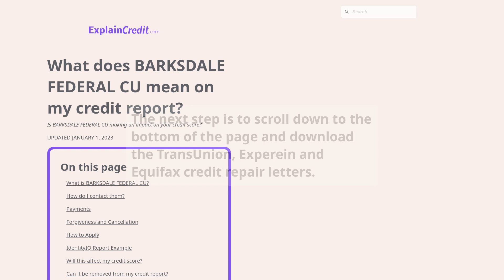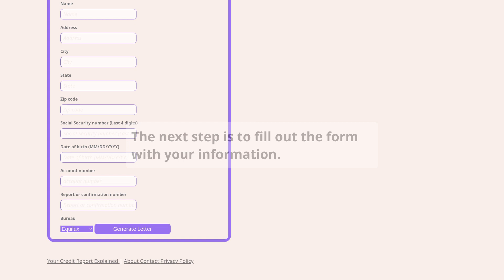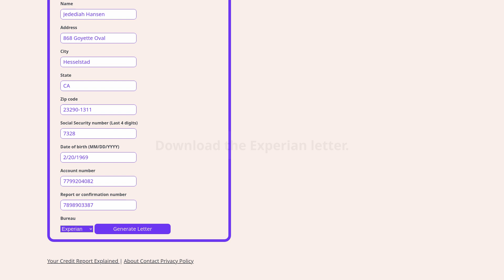How to repair BARKSDALE FEDERAL CU on your credit report for free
⬇️ CHECK BELOW ⬇️

This video shows you how to repair Barksdale Federal Credit Union reporting BARKSDALE FEDERAL CU account on your credit report, this should be done if you have a dispute with the creditor or if you have a collection account that you want to remove from your credit report.